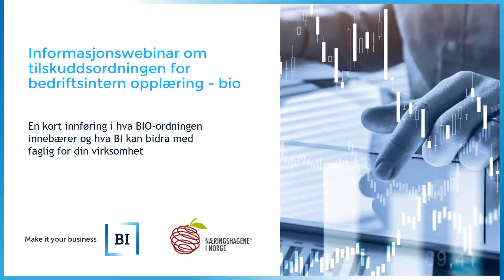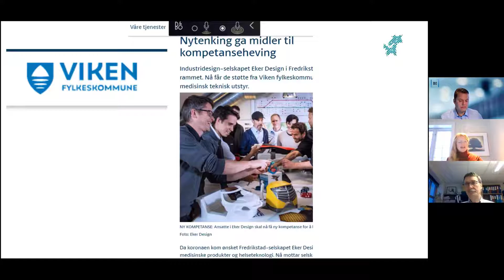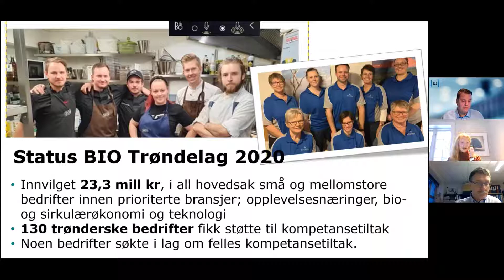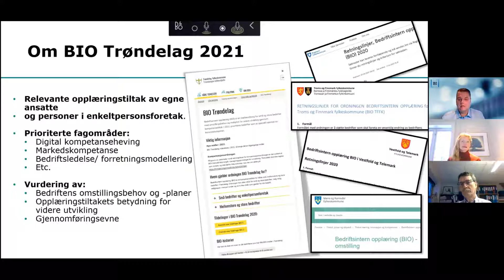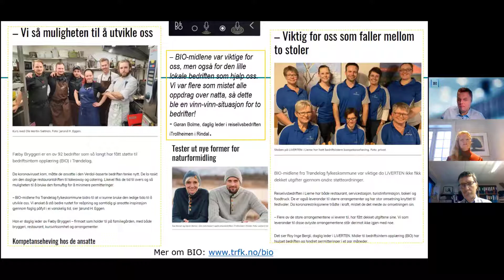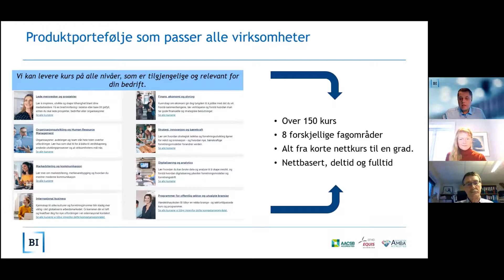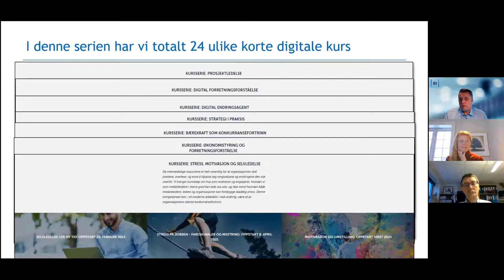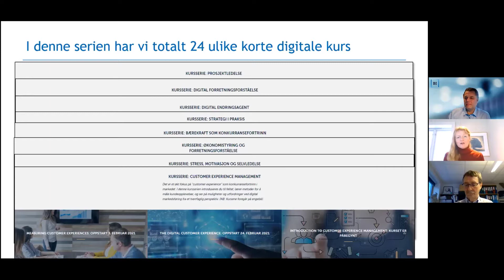Informasjonswebinar om tilskuddsordningen for bedriftsintern opplæring - bio